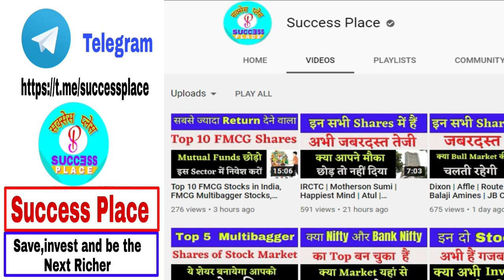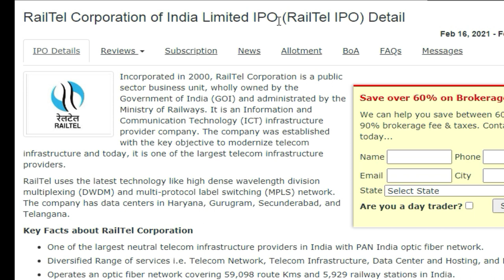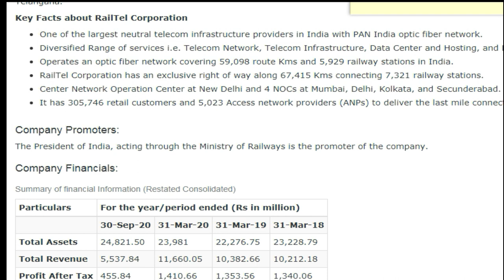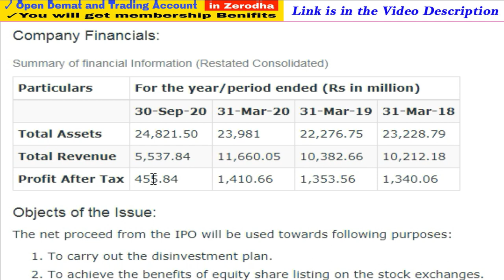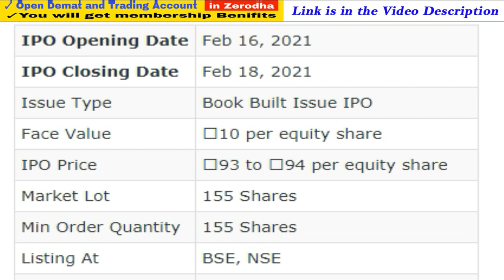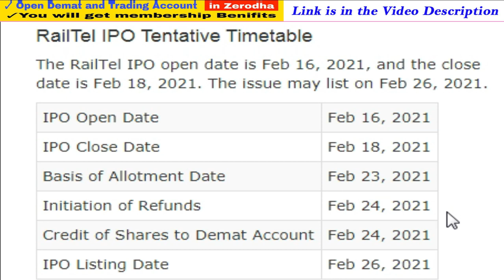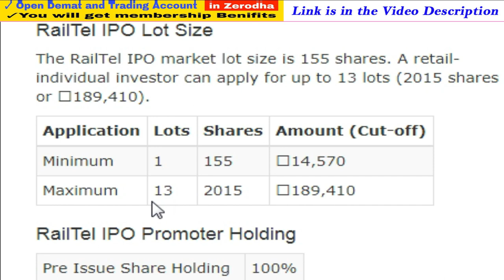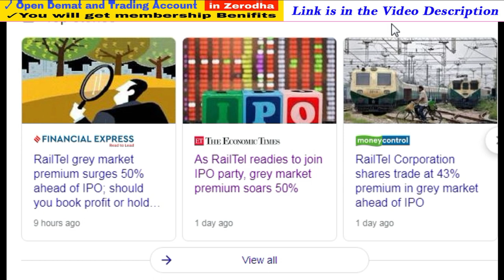RailTel IPO Details | RailTel Grey Market Premium | Railtel IPO 2021 | Success Place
Note : -
1. You will be added in Positional Trading SUPPORT Group.